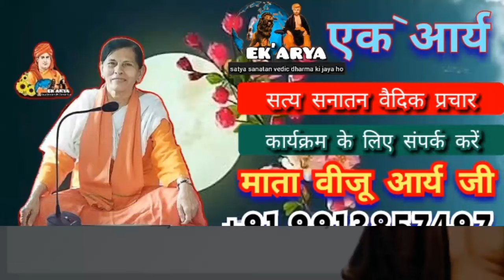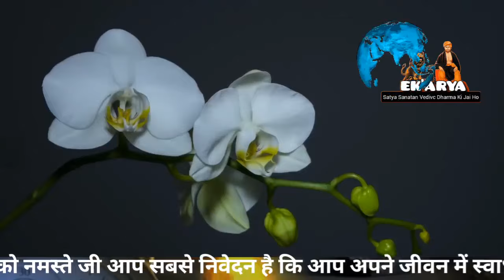अचल परमात्मा समस्त ब्रह्मांड को गति देता है। यजुर्वेद मंत्र व्याख्यान Mata Viju Arya Ji@ekarya1388